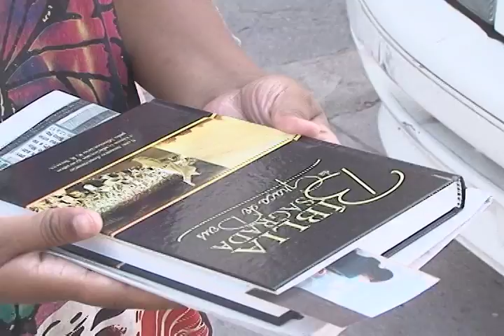AÇÃO SOCIAL - DIA DA BIBLIA - PROJETO SOBEJAR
Retrospectiva - Em dezembro de 2018 completará 4 anos de realização da ação social em Duque de Caxias, na comunidade do lixão.
As Mulheres que Vencem RJ, o grupo de evangelismo de Caxias e o cantor Leandro Marques se uniram na distribuição de 100 cestas básicas e 100 Bíblias à população local. O material foi arrecadado no projeto Sobejar e na Igreja Internacional da Graça de Deus de Madureira.

▷ ESCUTE O MISSIONÁRIO R. R. SOARES
▷ IGREJA INTERNACIONAL DA GRAÇA DE DEUS
▷ CANAL SHOW DA FÉ
▷ CONHEÇA A NOSSA ACADEMIA TEOLÓGICA
▷ REVISTA GRAÇA SHOW DA FÉ
▷ ESCUTE A NOSSA RÁDIO
▷ ASSISTA RiT TV
▷ ASSINE AGORA A NOSSA TV